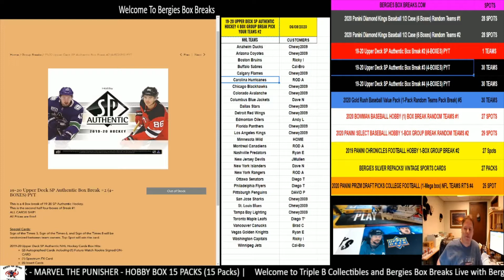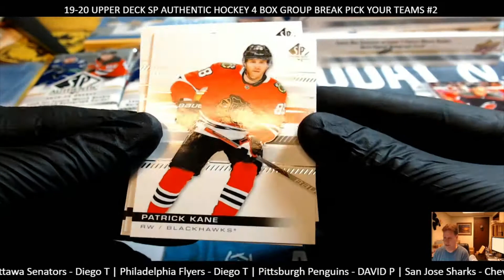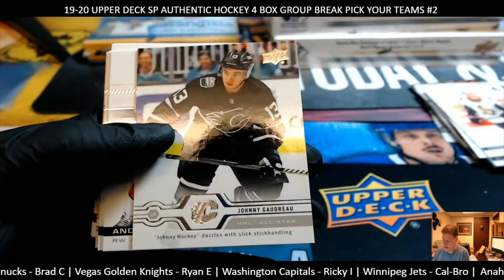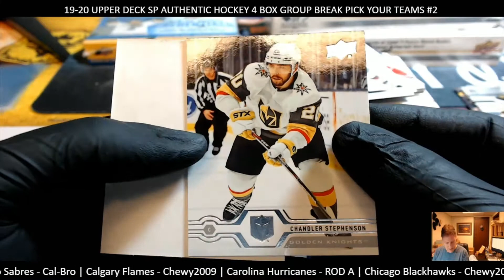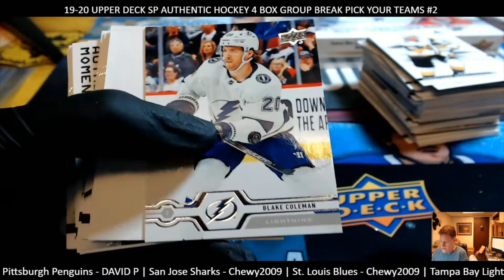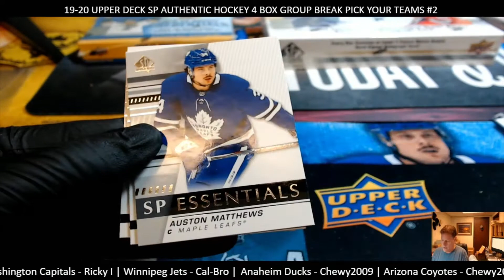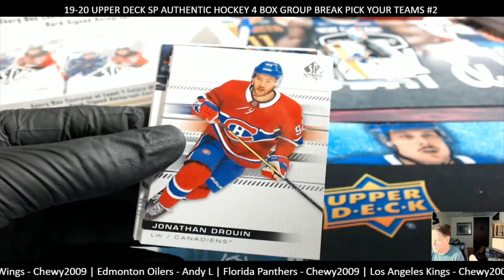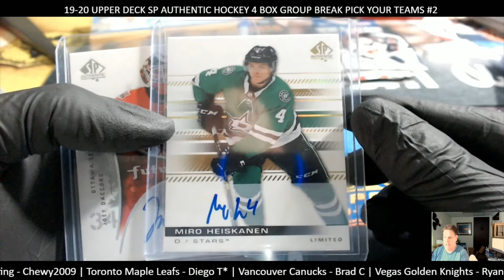19 20 Upper Deck SP Authentic Box Break #2 4 BOXES PYT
I have to apologize for the Delay on the upload, we had some technical issues last night with the internet. I do have to say that I was hoping for some bigger hits! but we did pull 4 Young Guns and 10 Autos! with a redemption!

Welcome to BERGIES BOX BREAKS Breakers Channel
This is where I will be live streaming
Bergiesboxbreaks.com